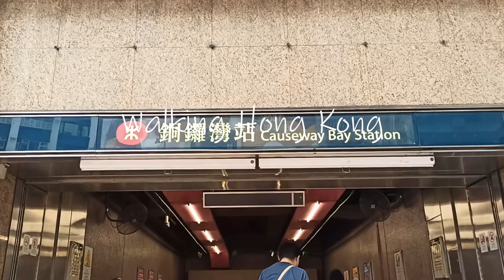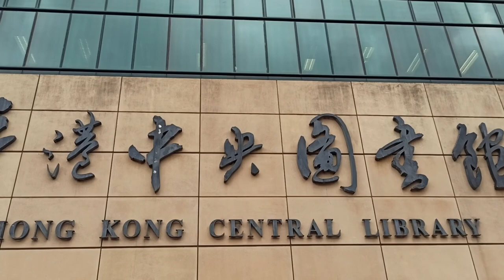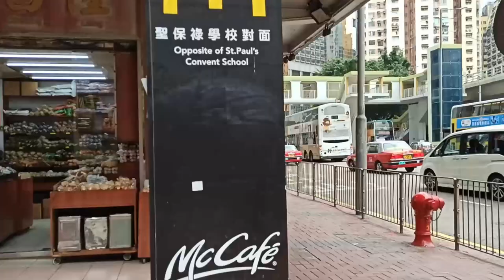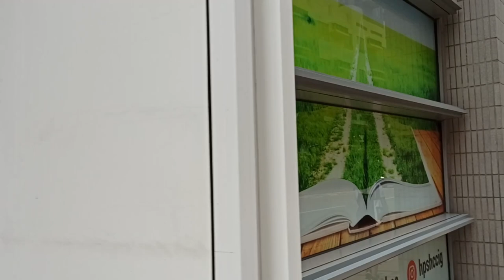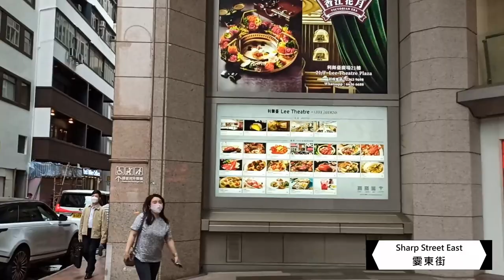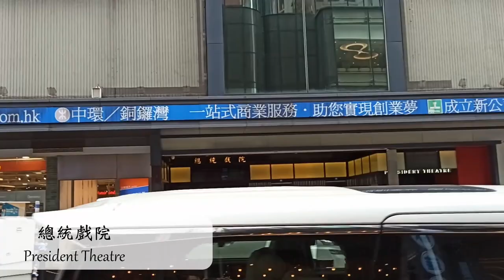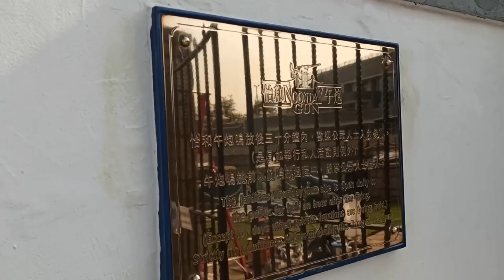香港のミニ渋谷⁇公園、モール、クロージング | 香港散歩 - 銅鑼灣 | Walking Hong Kong - Causeway Bay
香港島の中心部に
若者たち、出会うな場所
色んなスポートもあるよよ

00:00 Paterson Street
03:50 Victoria Park
16:00 Hong Kong Central Library
20:40 Leighton Road
24:40 Po Leung Kuk
27:10 Lee Theatre
29:30 Time Square
32:30 Wan Chai Road wet market
34:40 Bowrington
39:20 Hysan Place
40:40 Jardine's Bazaar
43:25 SOGO Crossing
46:15 Cannon Street
50:00 Causeway Bay Typhoon Shelter / The Noonday Gun